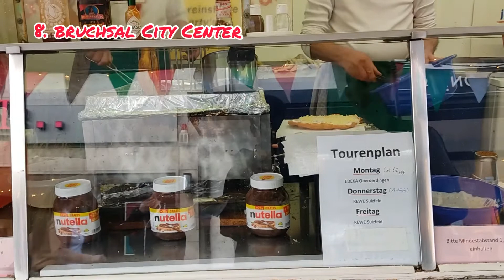Bruchsal City inspection by Lukas